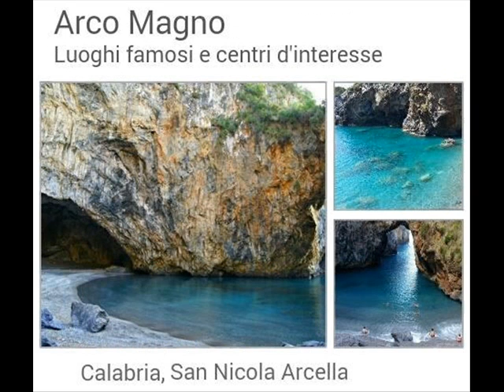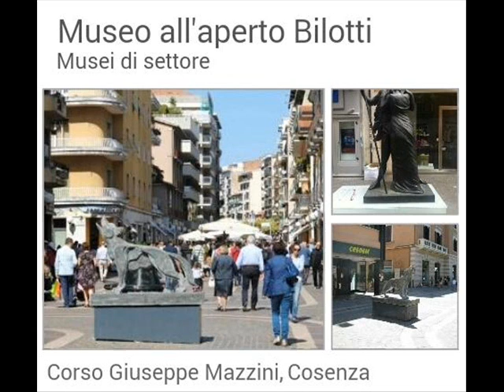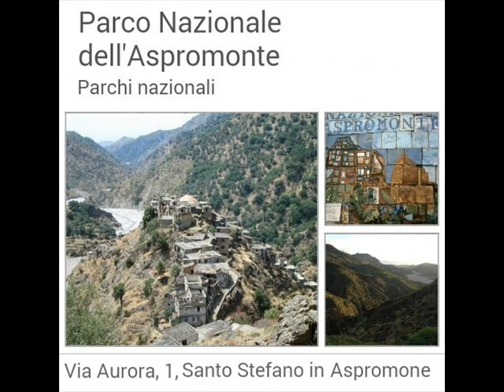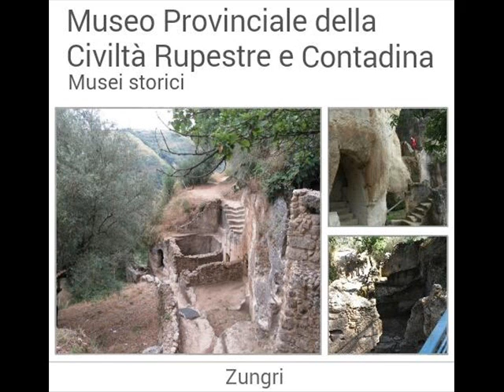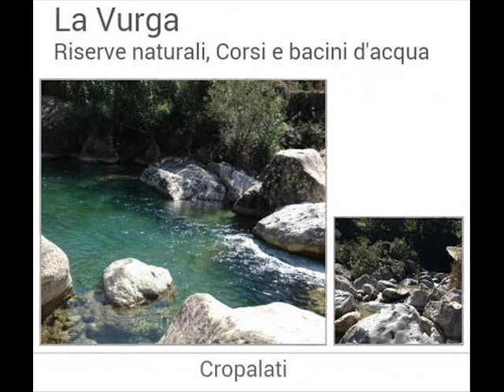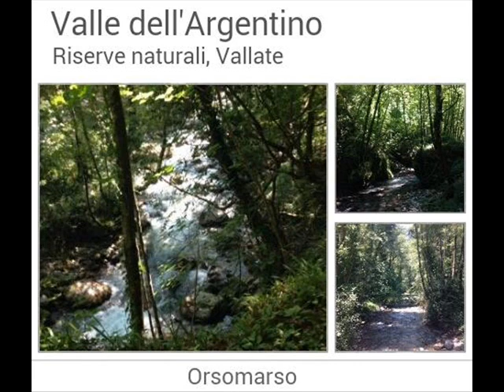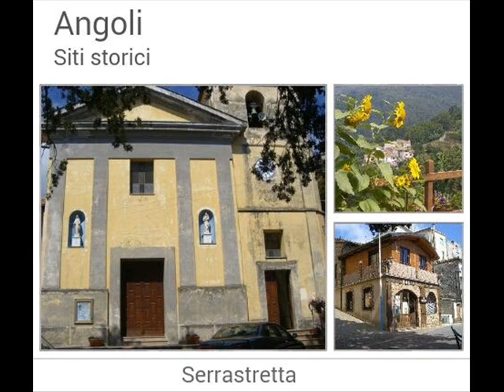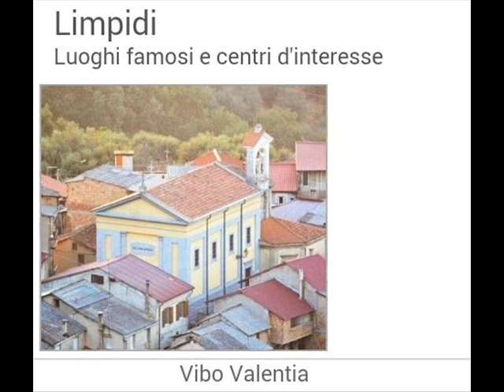Giovani futuro e lavoro - Meetup Calabria, luoghi da visitare